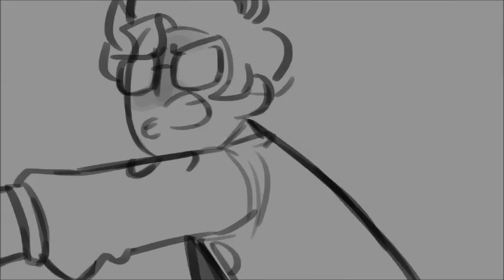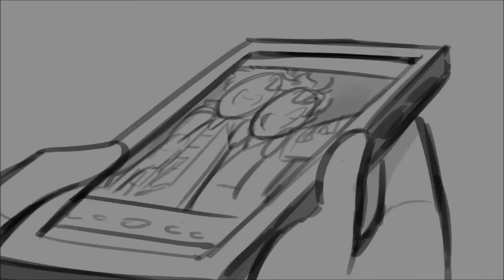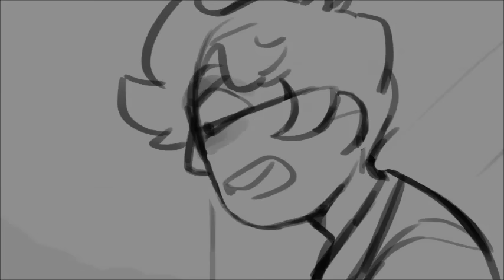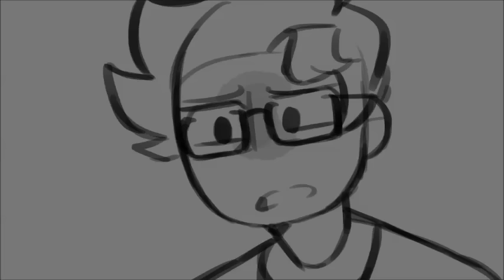"MICHAEL IN THE BATHROOM" - Be More Chill animatic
AYYy it's almost school time RIP me asdsdf,,
the 'knock knock knock knock' part was cooler in my head  ¯\_(ツ)_/¯

Programs used :
-FireAlpaca